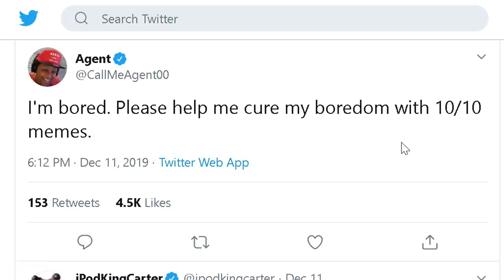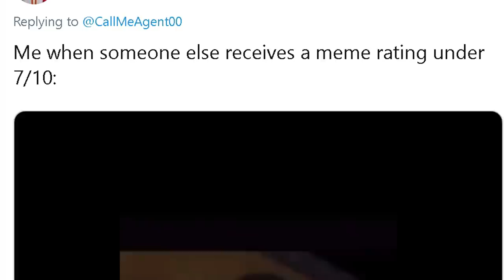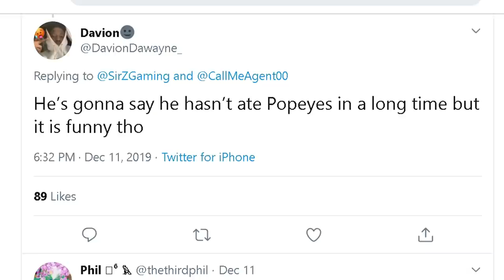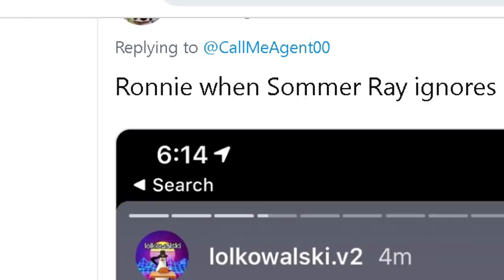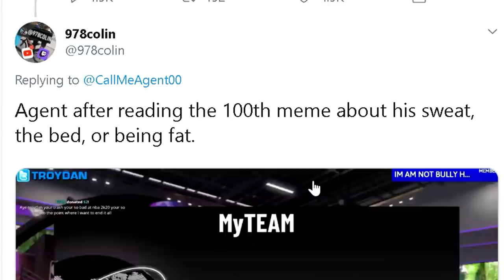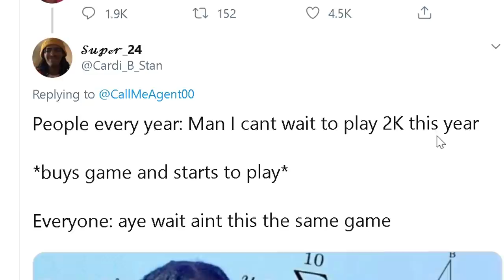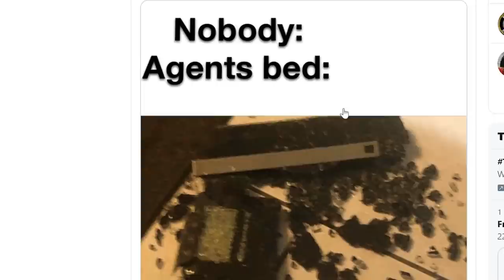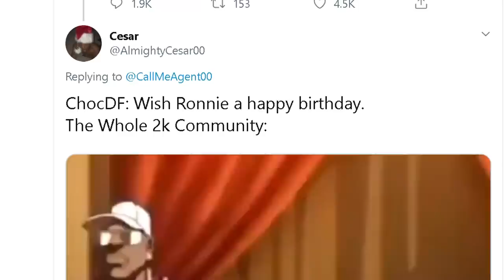NBA 2K20 MEMES THAT WENT WAY TOO FAR...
You want memes. I got memes. The most official meme raters in internet history reviews the funniest NBA 2K20 memes!!